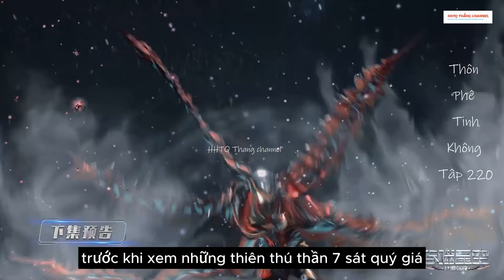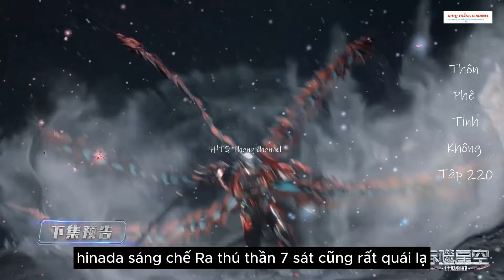Thôn Phệ Tinh Không Tập 220 Vietsub Thuyết Minh 1080P| 吞噬星空 第220集 | Truyện Theo Phim